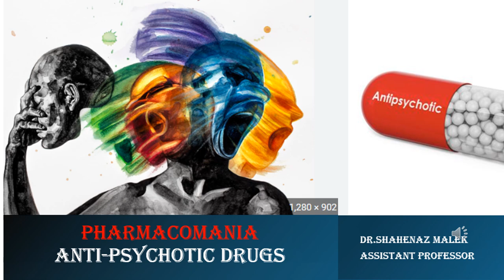Antipsychotic drug- case based question- 3